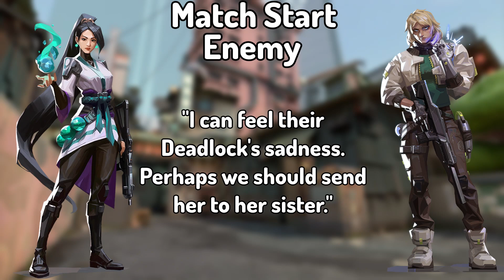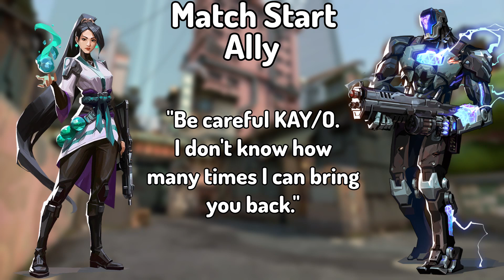NEW VALORANT PATCH 7.06 (New BUNDLE & Sage VOICELINES)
~ socials ~

NEW VALORANT PATCH 7.06

[Ignore]
[EXTRA TAGS]